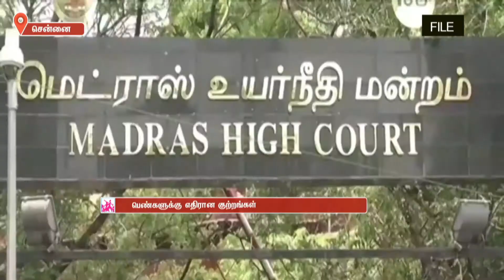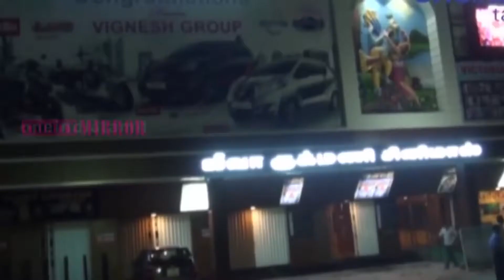தமிழகத்தில் பெண்களுக்கு எதிரான குற்றங்கள் அதிகரித்து வருவது வேதனை அளிக்கிறது-உயர்நீதிமன்ற நீதிபதிகள்